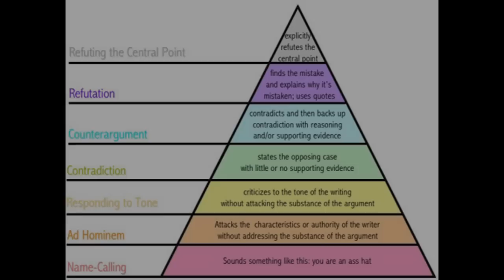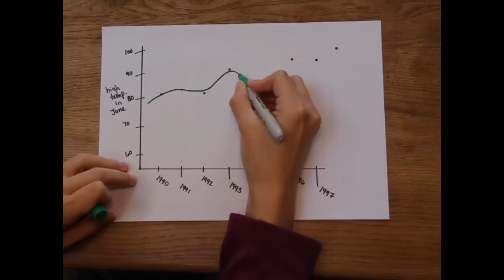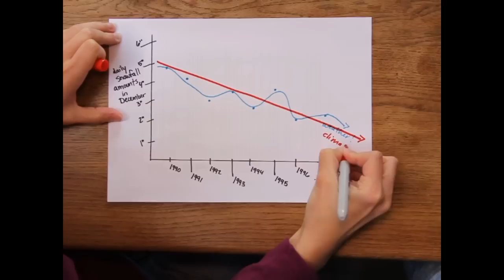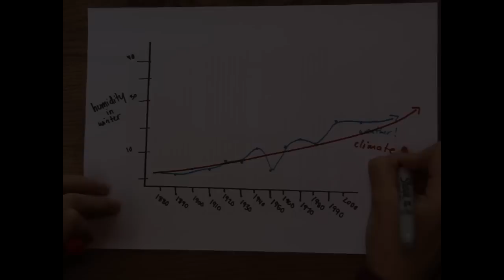Singing Science: Weather vs. Climate to Adele's "Hello"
We explain the difference between weather and climate in a catchy way...

Sung by: Michelle Jewell @ScienceRhapsody